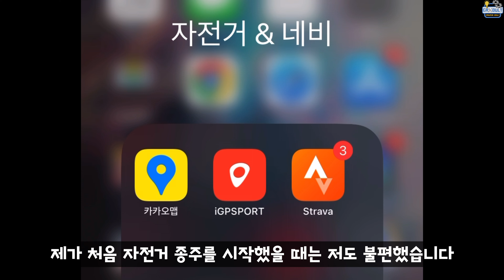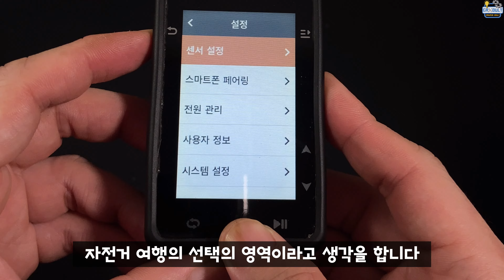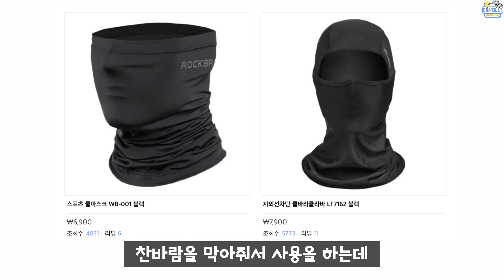최대 10배는 저렴하지만 10배 편해지는 국토종주 필수 아이템!! 생활 자전거로 그랜드슬램 완주하기!! ㅣ자전거 여행 라이딩 가성비 필수템 ㅣ 가덜트 GADULT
🌟 저렴한 자전거 용품이지만 가볍고 더 쾌적하게 달려보시죠?ㅋ
☀️ 구독! 좋아요! 댓글! 벌써 설레자너~~도와주십쇼! 흑흑ㅋㄷ
🍀 영상 제작에 큰 힘이 됩니다
🍀 쿠팡 링크 제품 금액은 동일하며
🏀 가덜트 채널은 단체 채팅방을 운영하지 않습니다